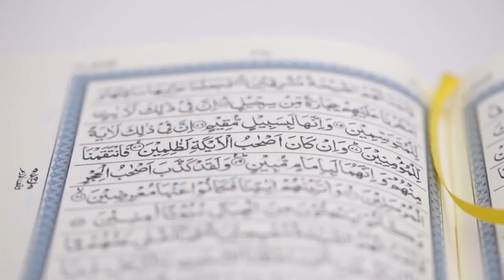لا تقولوا كلاما مناقض لما بداخلكم Don't say a gapped saying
المصادر